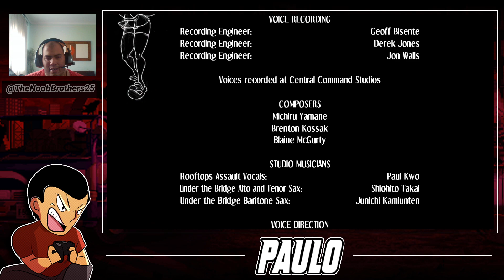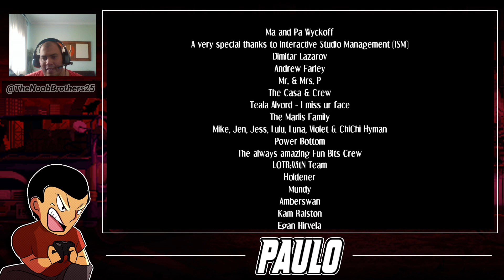O MAL ENCARNADO! - SKULLGIRLS: 2ND ENCORE - ELIZA STORY MODE!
Apesar de sua fama, beleza e riqueza, Eliza esconde um segredo terrível de todos os seus fãs e amigos. Ela é na verdade uma rainha Theon que um dia colocou o mundo em total desordem e fez os parasitas serem temidos e odiados pela humanidade. E agora... A máfia Medici precisa dos seus serviços. Será que a sede de sangue desse mal encarnado pode ser contido? Confira mais esse episódio de Skullgirls 2ND Encore!

Arte do Canal feita pelo Ed Trad